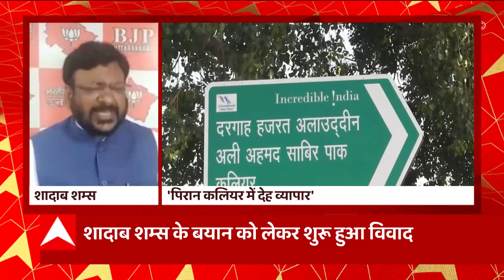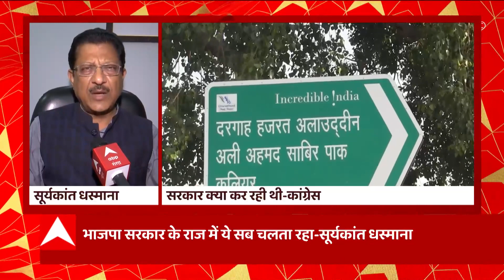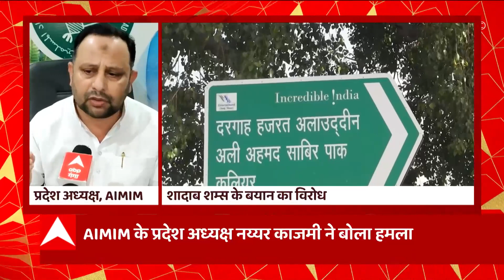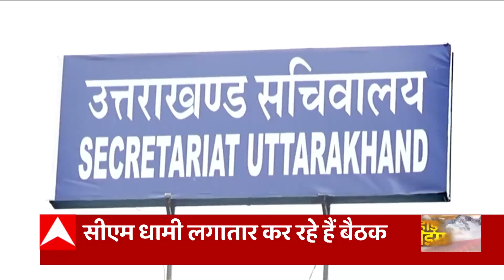Shadab Shams : पिरान कलियर पर सियासत शुृरु!, शादाब के बयान पर Chandanram ने दी ये प्रतिक्रिया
Shadab Shams : पिरान कलियर पर सियासत शुृरु!, शादाब के बयान पर Chandanram ने दी ये प्रतिक्रिया, ' कलियर एक पवित्र स्थान है उसके बारे में ऐसा बयान देना ठीक नहीं", लेकिन शादाब के पास कोई सबूत होंगे तभी बयान दिया है, " सुनिए इस मामले पर और क्या बोले कैबिनेट मंत्री चंदनराम दास ?